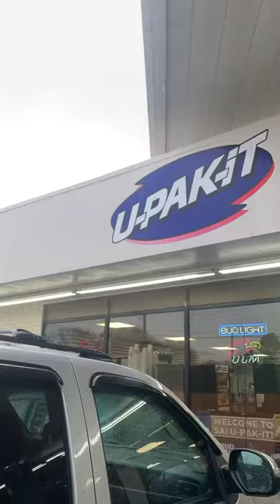A Great Dane service dog and her Hooman denied entry into a U-Pak-It convenience store today.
Axl Rose 🌹 the service dog and her Hooman were denied entry into a U-Pak-It convienience store by the owner…and he instantly regrets it…AxlRoseIsHerName